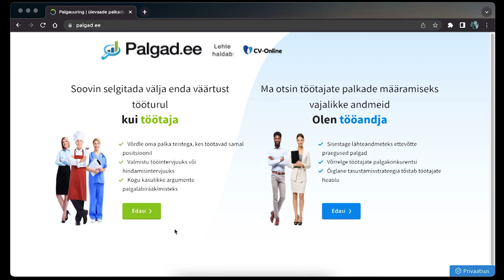3 важных вопроса на собеседовании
Алиса Емельянова, инфоспециалист по карьере